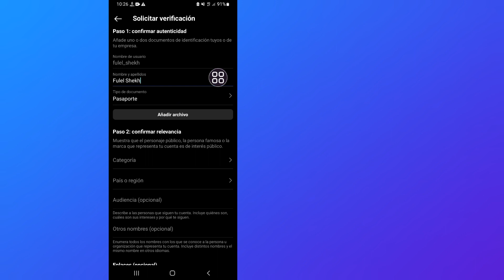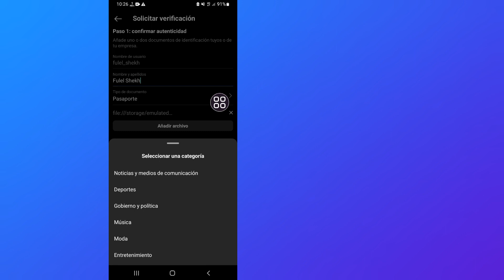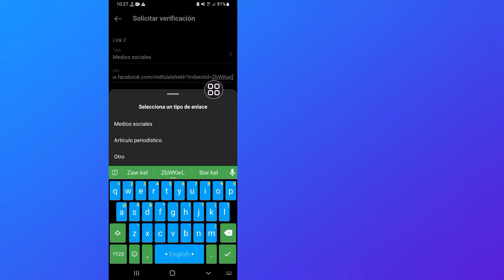Cómo ser verificado en Instagram (2023)